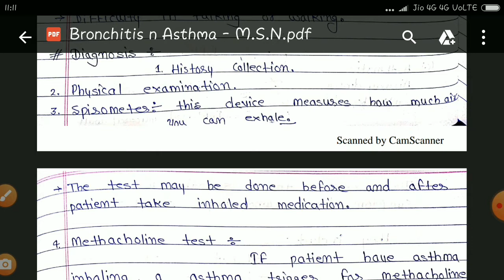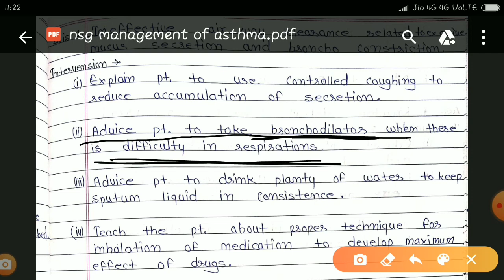Bronchial Asthma treatment Part -2 [ Nursing lecture in hindi M.s.n 1st ]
A brief lecture cum notes of bronchial asthma in hindi -
Topic includes -
Treatment of asthma